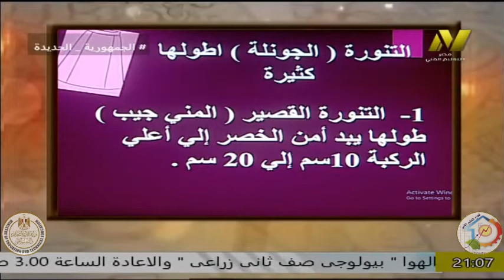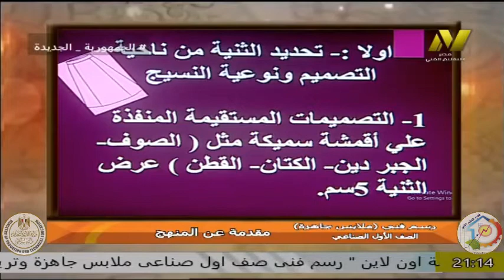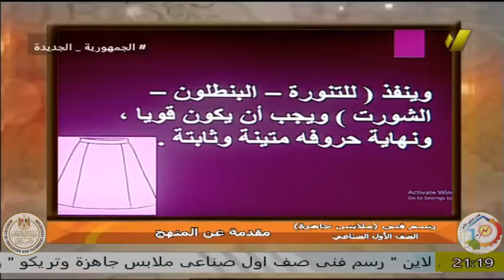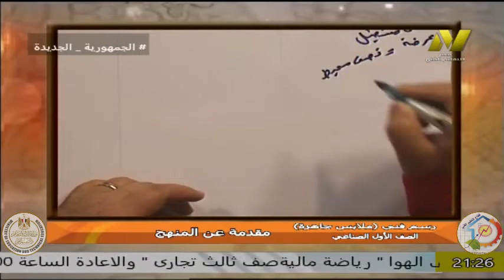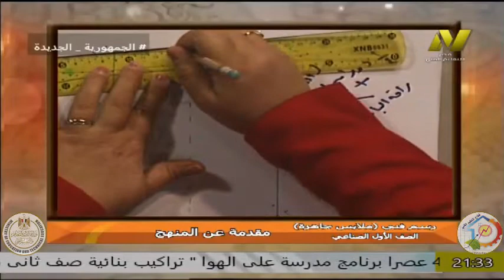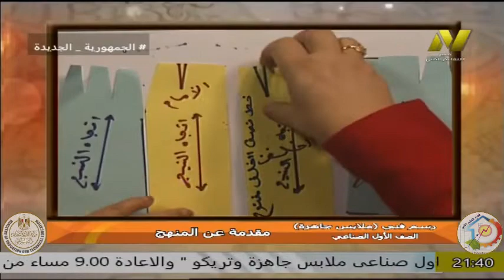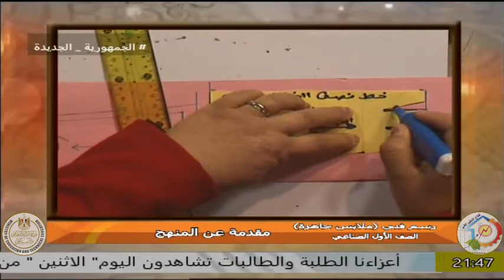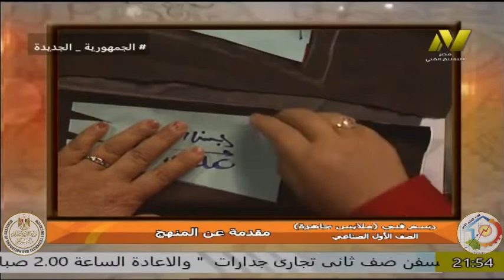الصف الاول صناعى - ملابس جاهزة- رسم فنى - باترون الجونلة - ا نرمين محمود